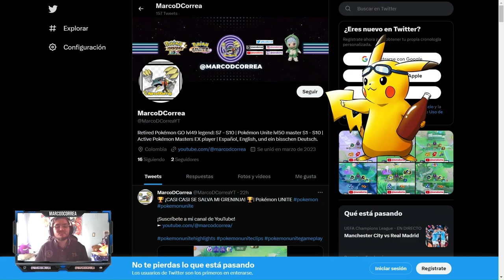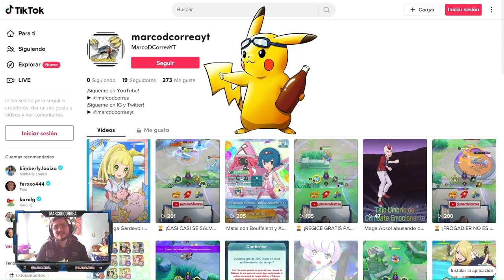👑 ¡NINETALES ALOLA ES EL MEJOR STUNNER! 👑 | Pokémon UNITE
► Capítulos del video:
00:00 Adelanto
00:36 INTRO Y RECORDATORIO REDES
02:03 Inicio de la partida
05:04 Aparición primer objetivo ambos carriles
07:10 Segunda aparición objetivo carril inferior: Registeel
08:00 Segunda aparición objetivo carril superior: Regieleki
10:04 Aparición Rayquaza

¡TODAS LAS BUILDS, OBJETOS DE COMBATE Y SETS DE MEDALLAS!